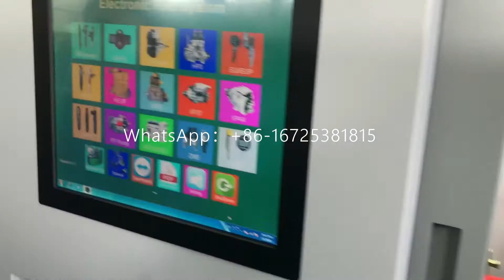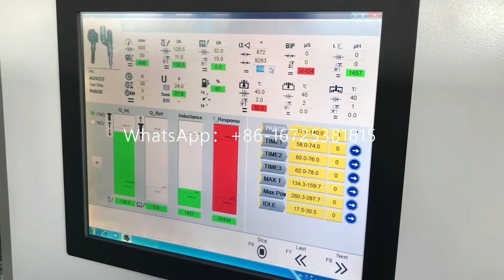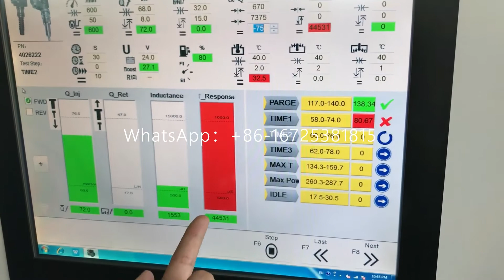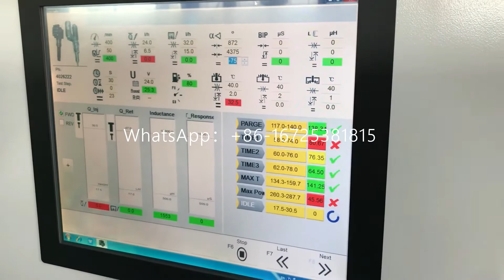NANTAI CR966 EUI Electronic Unit Injector Testing Video CUMMINS Injector Testing Operation Video